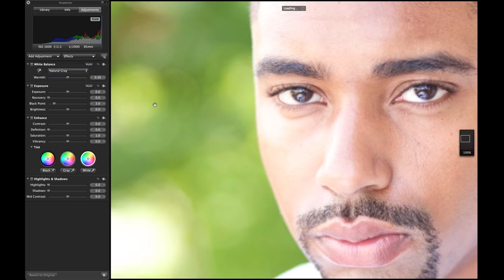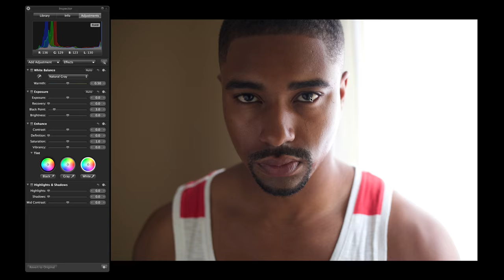Jeffrey Perkins of J.Perk Productions® Selfie Editing 4K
Book Your Next Photo & Video Shoot with J.Perk Productions®
(Baltimore,MD)